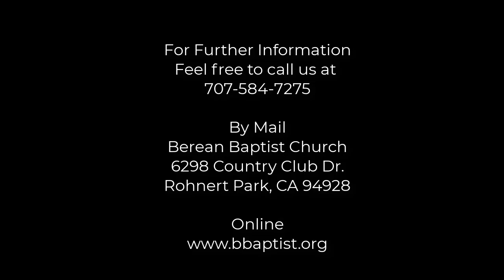(TCC-02) The Christ Of The Covenant, Part II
Exodus 25:10-22
Pastor V. Mark Smith
12122021